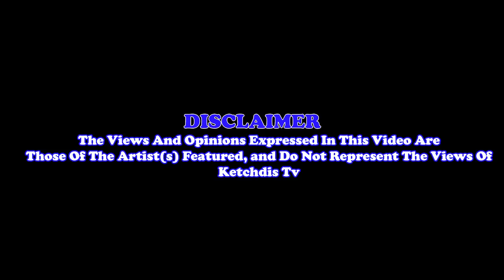Opiffawana - Freestyle Ketchdistv 2012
Filmed & Edited By KetchdisTv